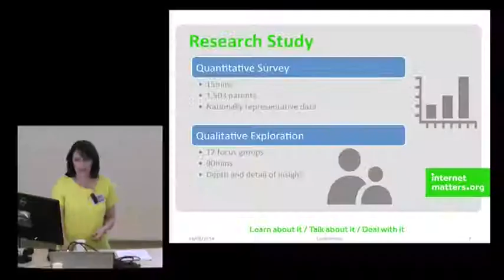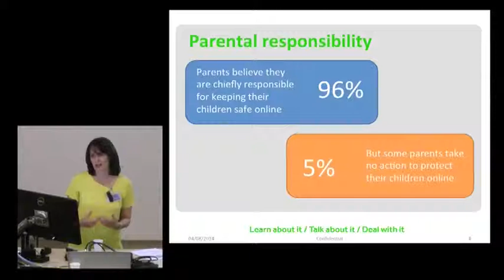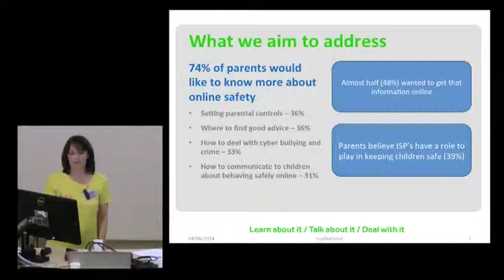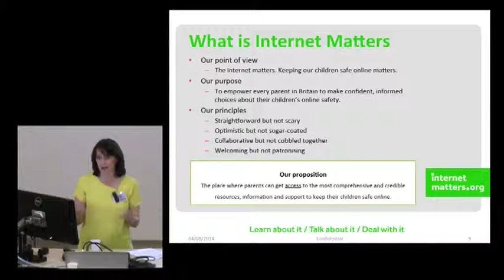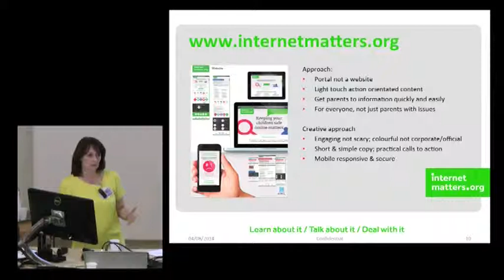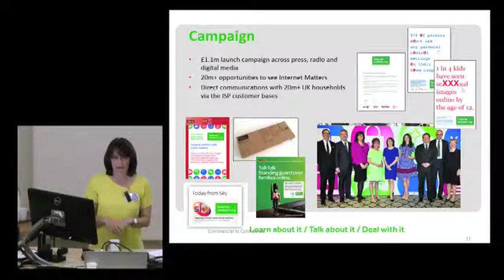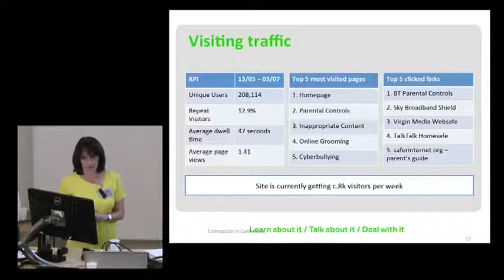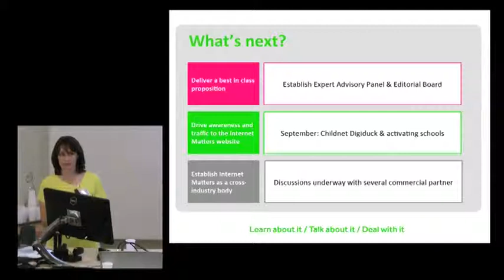ECSA conference: Carolyn Bunting, Internet Matters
Carolyn Bunting from Internet Matters speaks on 'helping parents support their children to be safe and responsible online' at the Eradicating Child Sexual Abuse conference held on July 15, 2014